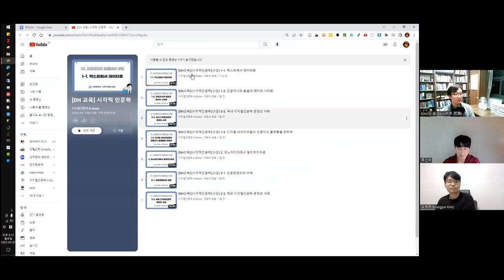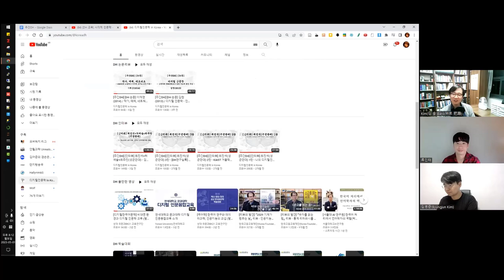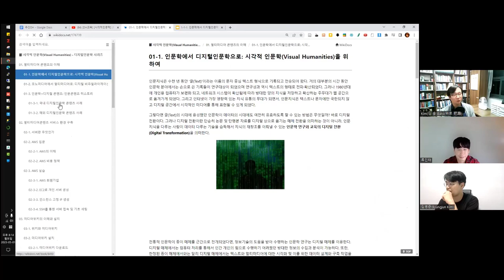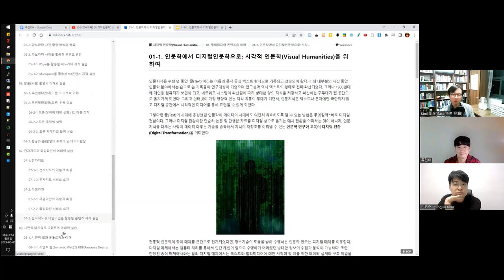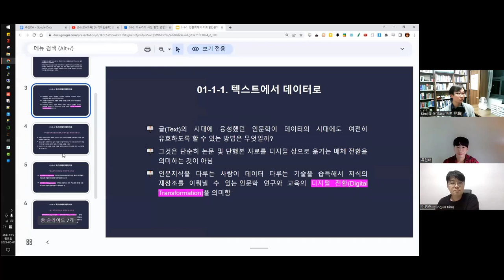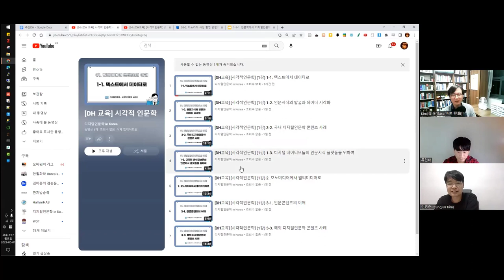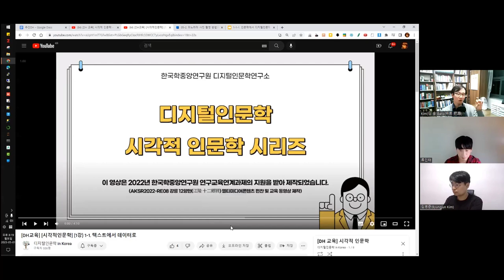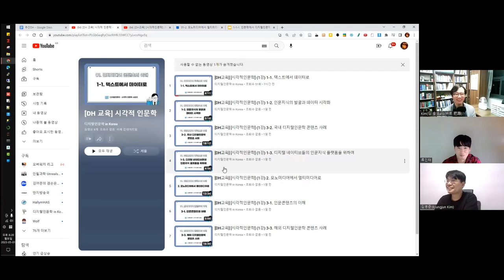[주간DH] [DH 교육] 시각적 인문학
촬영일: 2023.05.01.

인트로 제작: 전대리(였는데 지금은 이제 팀장이 된 B급 영상 마스터)
아웃트로 제작: 전가람(편집), 구현회(그림), 김마루(목소리)